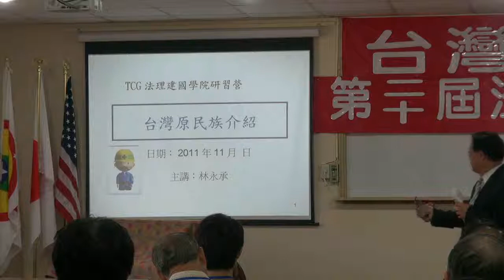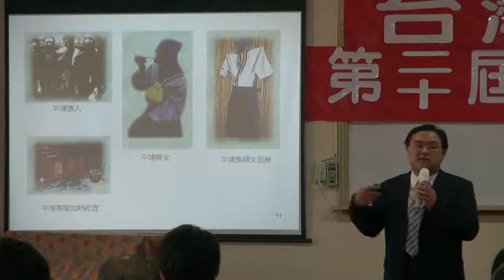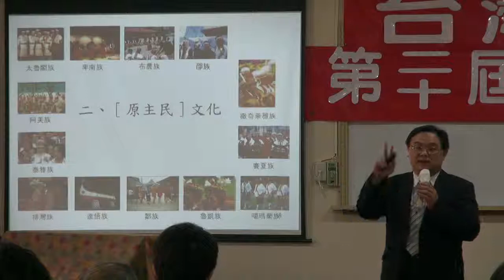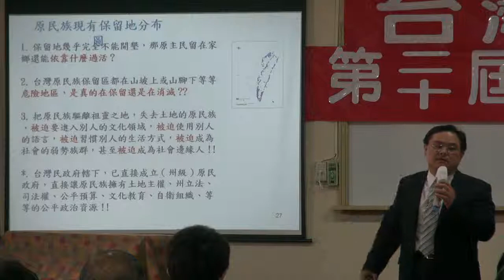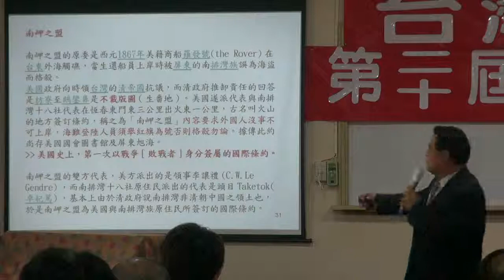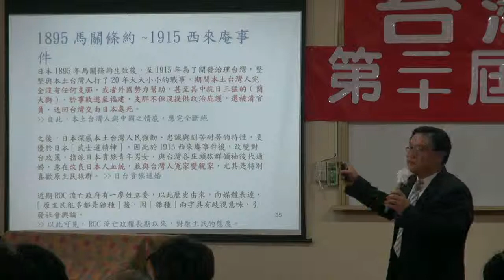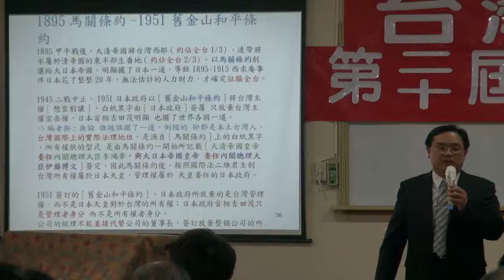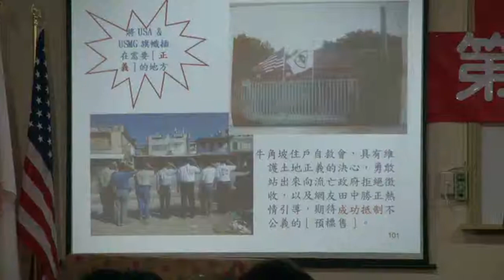111122-6-原住民歷史與展望-林永承-台灣民政府第二十屆法理建國學院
原住民歷史與展望-林永承-台灣民政府第二十屆法理建國學院